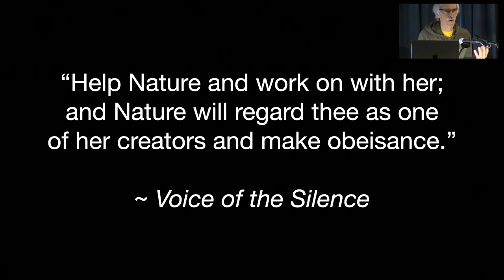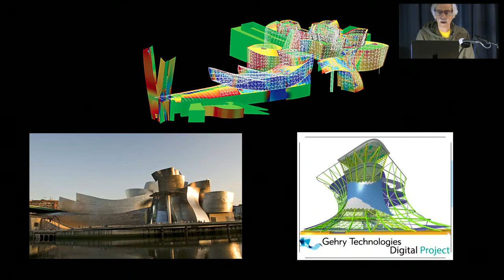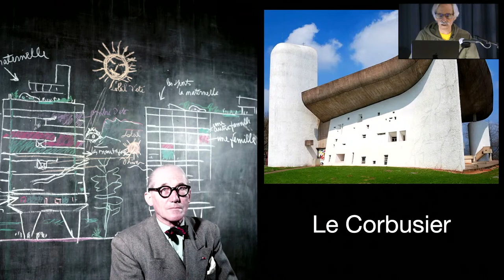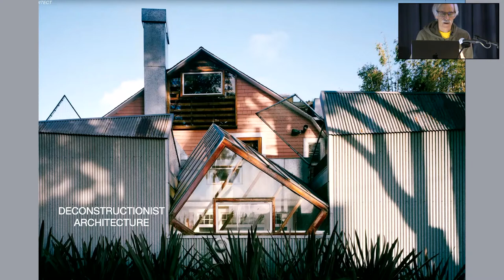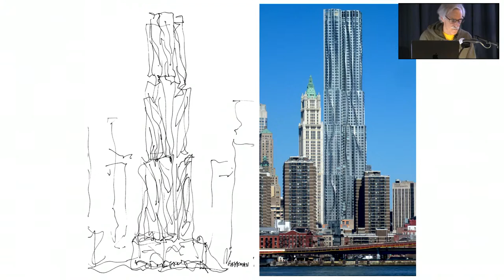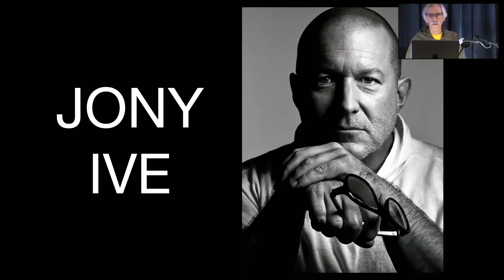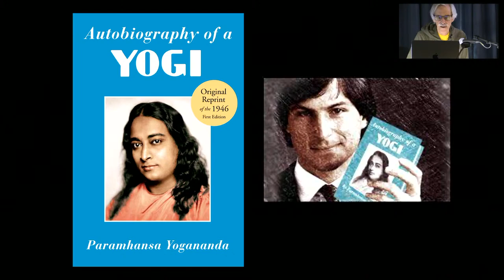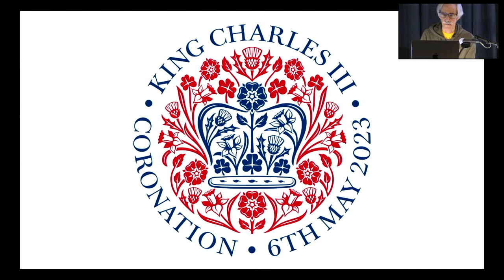DESIGN AS DISCOVERY: FRANK GEHRY & JONY IVE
Presenter:  Russ Lewin, Institute of World Culture
The design that is reflected in a beautiful product has the ability to enhance the experience of individuals and even inspire us in a way that helps us incorporate a higher standard of design in our own work, and in the way we live our lives. Two individuals that are particularly effective in rendering their designs on a grand scale include Jony Ive and Frank Gehry.

Jony Ive was the Chief Design Officer for Apple computer for 22 years. He helped design the iPhone, iPad, Apple Watch, Mac OS, Apple Headquarters and a myriad of other items. His creative design process is unique, and it can teach other individuals how to discover their own creativity through design. Jony once said, "Good is the enemy of great."

Frank Gehry is a modern architect famous for designing the Disney Concert Hall in Los Angeles, the Guggenheim Museum Bilbao, and many other recognizable buildings around the world. His work incorporates audacious configuration and innovative design. He relies heavily upon curvature in his work. Gehry once said, "Architecture should speak of its time and place, but yearn for timelessness."

We will explore the work of these two wildly creative individuals. In addition, we will explore the inner processes through which their creations eventually come to birth as described by them.